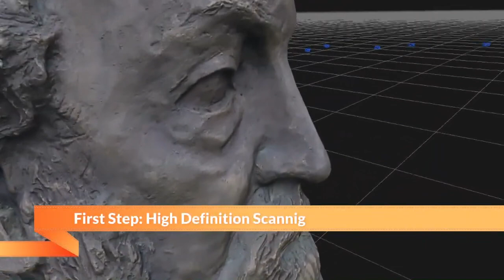UNSER ARS GEMINAE VIRTUAL MUSEUM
WOW !
Virtuelle Galerie mit eigenen Scans !